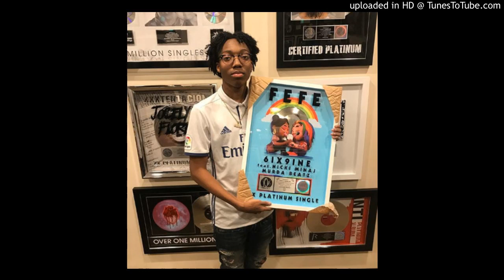(Free) Lil Tecca Type Beat 2019 - Did It Again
HolyOneProd

Drop A Comment If You Like This Beat.

Lil Tecca My Time
Lil Tecca Count Me Out
Free Lil Tecca Type Beat 2018
2018 Lil Tecca

smokepurpp lil pump f1lthy ronny j ski mask the slump god 808 mafia oogie mane playboi carti mexiko dro icytwat cyrax silkmoney
divine council zaytoven type beat 2017 free xxxtentacion pierre bourne duwap kaine stoopidxool poloboy shawty
Free Lil Tecca Type Beat Lil Tecca Type Beat lil tecca my time lil tecca my time lil tecca type beat drake type beat 2018drake type beat